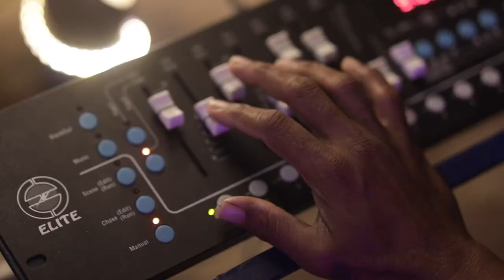Vivian + Clarissa The Wedding Film | Goan Christian Wedding | a timothy gama film